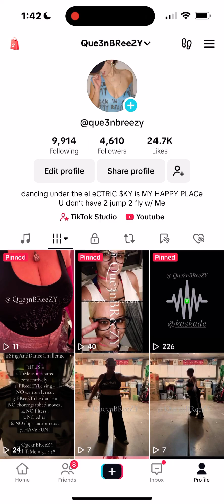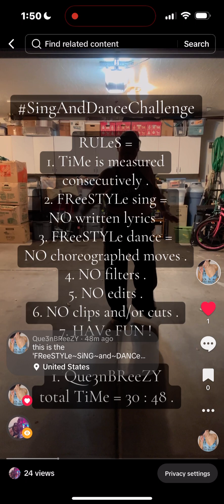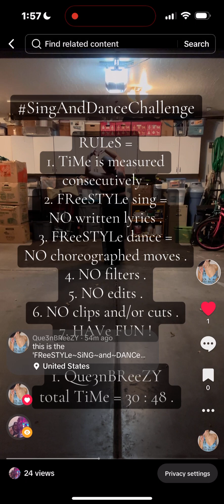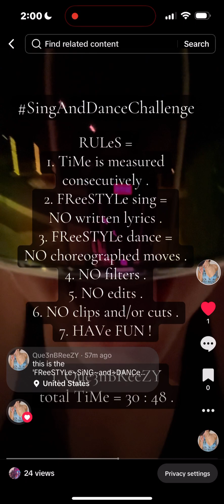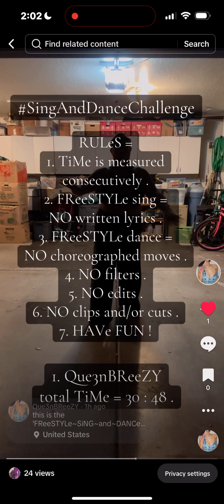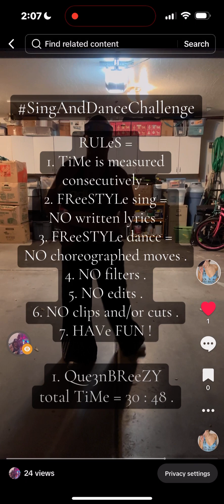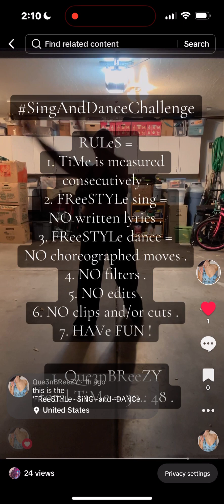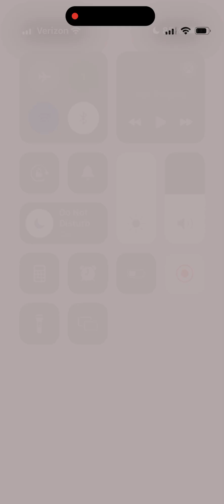FReeSTYLe SiNG~and~DANCe challenge by 👑🅱️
this is ... the 'SiNG and DANCe challenge'
by Que3nBReeZY .

RULeS =
1. TiMe is measured consecutively
2. FReeSTYLe sing =
     N0 pre~written lyrics and/or words
3. FReeSTYLe dance =
     N0 choreographed dance moves
4. N0 filters
5. N0 edits
6. N0 clips and/or cuts
7. N0 use of Ai content
8. HAVe FUN !
0RiGiNAL~eNTRY :
1. Que3nBReeZY
total C0NSeCUTiVe~TiMe = 30 : 48
(30 minutes & 48 seconds)
MY FReQUeNTLY USeD #

MY PLAYLiST LiNKS :

Que3nBReeZY  👑🅱️
THe  IcyHoloSnowflake  ❄️💿

OverAndOutPEACE
P.$.
the playlist link below is ...
MY saved 'watched videos' on MY journey to self~actualization .